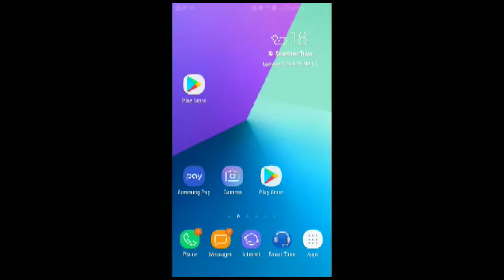Protest in murree